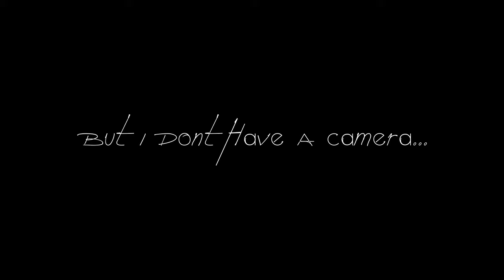How to make films - Episode 1 - Alexander Nicolaou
I go into detail about filmmaking, the process and how to set off in the first place. You don't need any equipment other then your phone to get started!